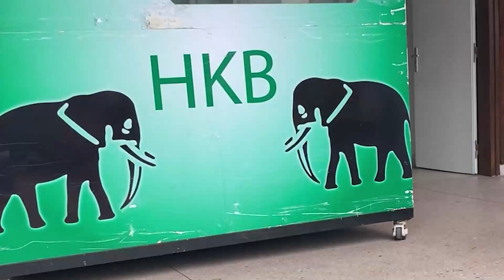Laurent Gbagbo en visite chez Henri Konan Bédié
Active les notifications 🔔 si tu ne veux rien louper sur Treize News.

© Treize News - Treize Nation